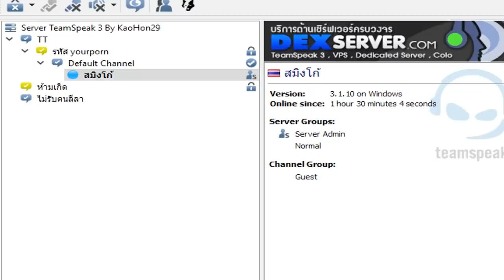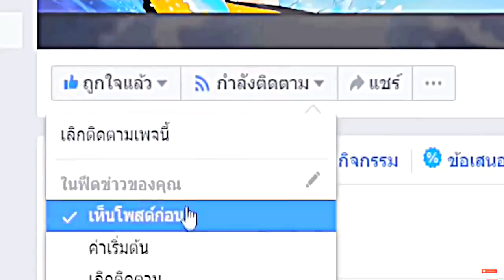เล่นซ่อนแอบ! แอบเนียนเป็นบล็อค ใครจะเนียน!!?? 😂 [Minecraft เกรียน]